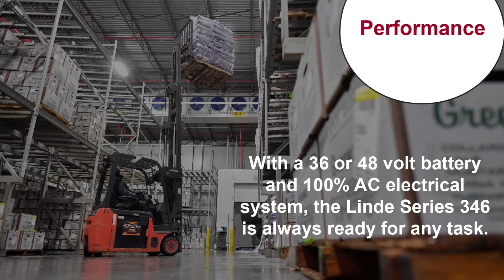Total Warehouse - Linde Electric Sitdown Counterbalance Truck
Benefits:
-Linde Energy Management System
-Visibility
-Compact drive unit
-Easy to operate
-1000-hour maintenance intervals